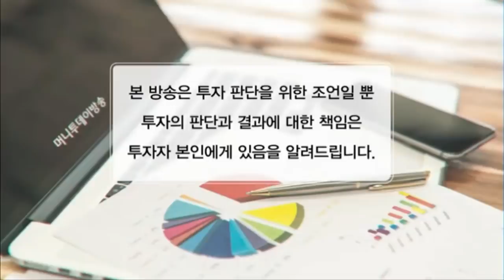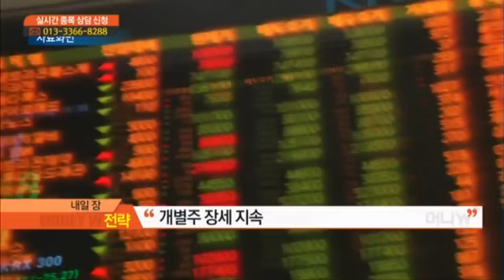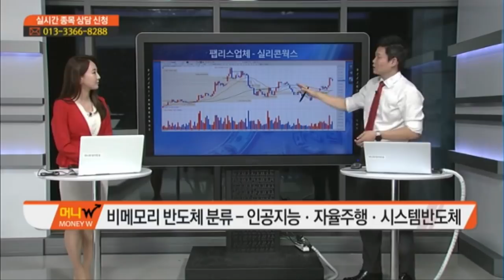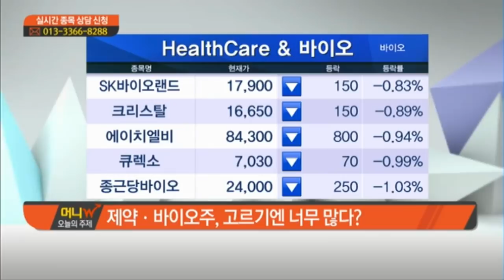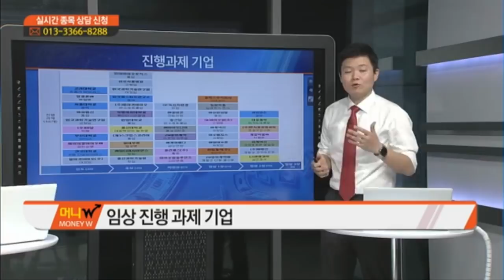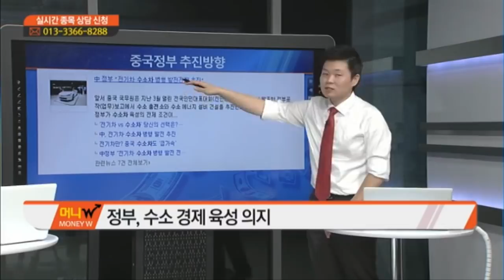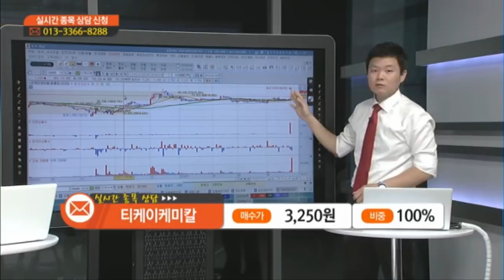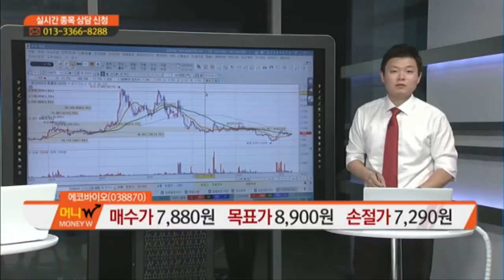이상로의 새빨간투자 비메모리반도체관련주,삼성전자,팹리스관련주,파운드리관련주,시스템반도체관련주,제약바이오,수소차관련주,알테오젠,어보브반도체,동운아나텍,네패스,시그네틱스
오늘장분석
재료에 따른 개별주 장세 지속, 시총상위주 총체적 난국
내일장전략
개별주 장세 지속, 가격메리트 확인 필요
강의주제
정부의 3대 중점 육성산업 선정!
나비효과는 지금부터 시작?

1. 비메모리반도체 육성, 삼성 130조 투자
2. 제약바이오 고르기엔 너무 많다?
3. 미래자동차 2년전과 2년뒤가 다르다?